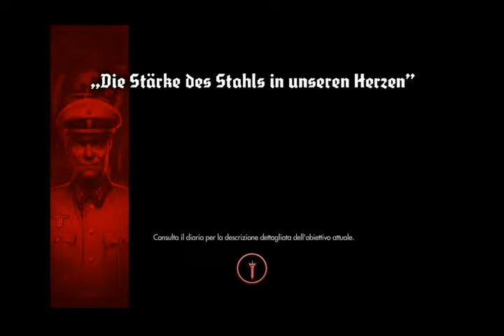WOLFENSTEIN : THE NEW ORDER Gameplay ITA xbox360 Part 1